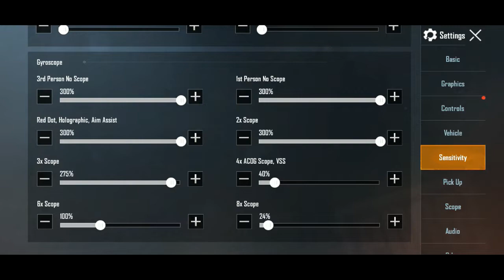HOW TO USE GYROSCOPE ON PUBG MOBILE | PUBG MOBILE PRO VS NOOB TIPS